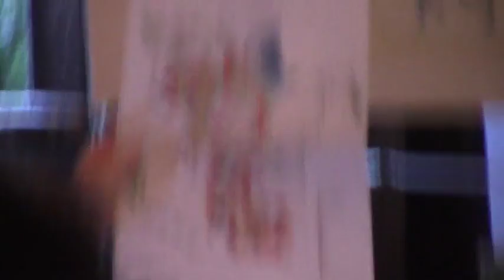Infrastructure - Utilities - Steve Stalvey gives an overview @ LCC Retreat - 2017-02-17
Utilities Director Steve Stalvey gives an update on Water/Sewer Infrastructure
Area1 - Bemiss/Studstill to Stafford Wright to Staten Road to Sermons Lane to Clyattstone to Old US41N

Clyattstone is "on" the paving list but timing depends upon funding

Area 2 84/Indian Ford Road to Old Clyattville

Area 3 I75 Exit 11 / whitewater just below exit !! to Caroll Ulmer

Area 4 Lester/Copeland to Permiter to HWY84 Firestation - would like to put water tower at forestation

Area 5 Moore Crossing to Lakeland HWY to Knights Academy to Bemiss Knights to Spring Creek

When all these projects are complete, there will be a complete loop among the major county water system (not Lake Alapaha).

It may be possible to get out of area bidders and overall lower price if some of the areas are bid together.

Sewer gets into more money force main and gravity are both options

At about minute 27 they talk about the spray field, permit overages (generally are at 60-70% of permit capacity)

I wondered to myself -- What percentage of unincorporated county residents are on public water, what percentage are on private community systems and what percentage have private home wells.

Planning Meeting Day 2, Lowndes County Commission (LCC)
 Quail Branch Lodge, 7601 Zeigler Road, Lake Park, GA, February 17, 2017.